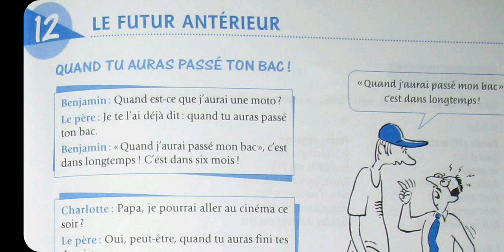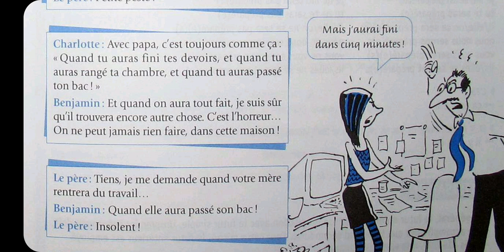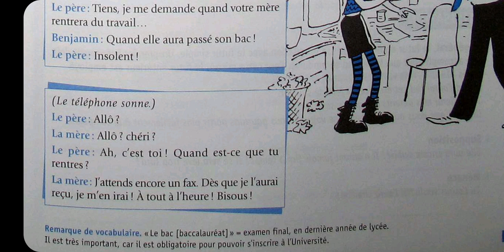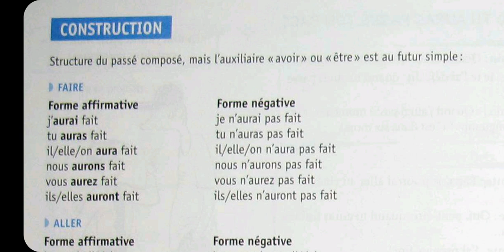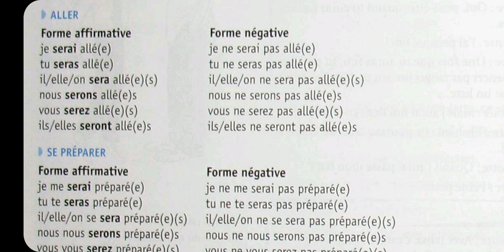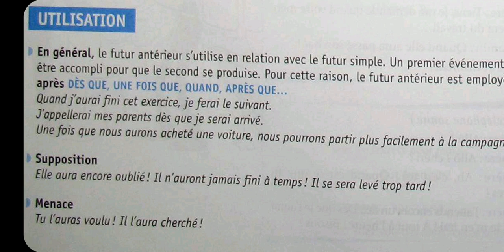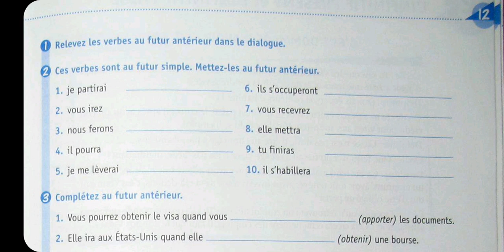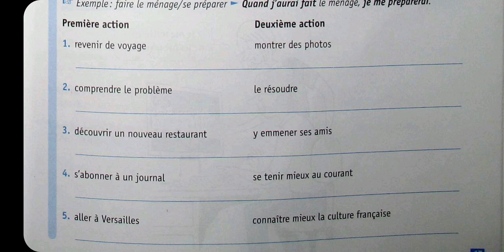თავი 12 - Le futur antérieur